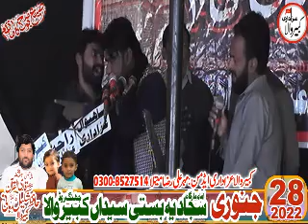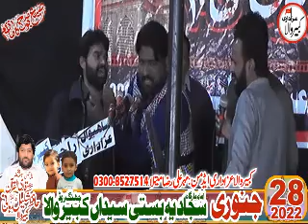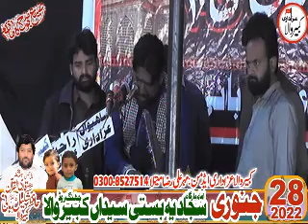Zakir Imran Khadim Bajli#28#January#2022#Kabirwala#